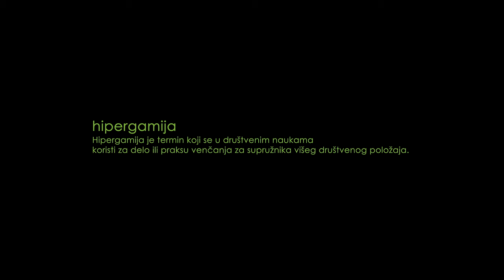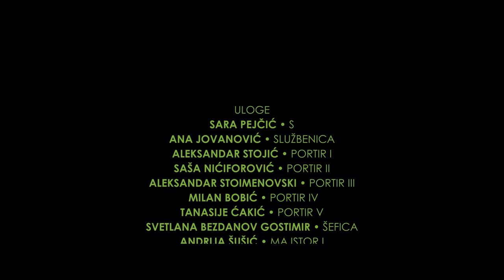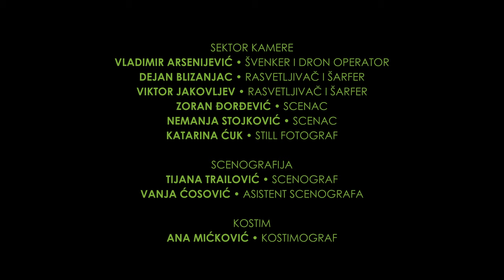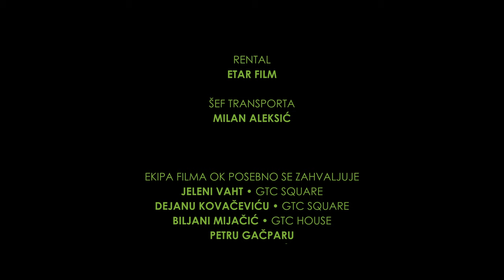OK (2020)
OK
Mlada, lepa, imućna i nadmena devojka pod pseudonimom S, dolazi u jedinstvenu i nadaleko poznatu OK kompaniju, ne bi li kupila partnera.
S ni ne sluti da će se uskoro naći pred najizazovnijim životnim izborom.

A young, beautiful, rich, and arrogant girl under the pseudonym S comes to the unique and widely known company OK to buy a partner. S has no idea that she will soon face the most challenging life choice.

Ekipa filma:
Reditelj i scenarista: Nikola Gačpar
Kostimografi:
Ana Mićković

● Uloge:
S: Sara Pejčić
Devojka V: Anđela Tončev
Mušterija: Sofija Radović

Kratkometražni igrani film ''OK''
''OK'' short film